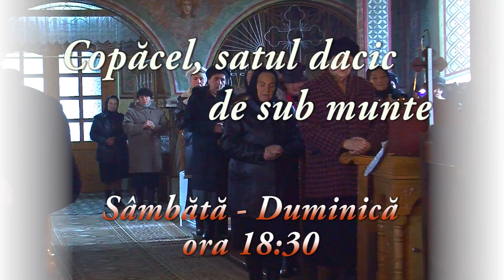PROMO FAGARAS TV - COPACEL SATUL DACIC DE SUB MUNTE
Sambata-Duminica 18,30